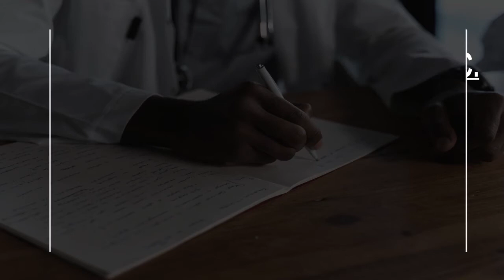Sports Medicine Physician in Bhiwandi, India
Must Watch…. Best Sports Medicine Physician in Bhiwandi, India

This list of Best Sports Medicine Physician in Bhiwandi, India has been compiled by our Health experts after online / offline research combined with the reviews from our users. If you know any institution that we missed, please mention in the comment box below. This list will be updated from time to time.

List:

Orthopedic Centre
Tirupati Apartment,, Old Mumbai-Agra Rd
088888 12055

Pearl specialized dental and physiotherapy clinic Bhiwandi
Baitul-Ansar Heights, Shanti Nagar Road

Movement is Life Orthopedic Clinic.
Shop No:6, Siddha Pooja Society, Arun Kumar vaidya chowk, near Iyengar bakery
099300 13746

Advanced Orthopedic Centre and General Hospital
Old Mumbai-Agra Rd
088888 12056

Dr Nilesh Zope, Spine Surgeon in Dombivli, Kalyan, Thane, Best Spine Specialist | Spine Doctor
Manasvi Spine and Ortho Care Hospital, Dr Rajendra Prasad Road
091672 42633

Dr Babasaheb Chavan, Orthopaedic, Highland hospital
3 Floor, Highland Hospital, Kolshet Rd, above DMart

Dr. Sandeep S. Soni
Asthvinayak Clinic Add.:Beside Sharda Netralay, Thane - Bhiwandi Rd, near Shivam Fast Food

Dr. Shailendra Patil Thane : Leading Knee/Hip Replacement Surgeon Thane, Best Orthopedic Surgeon In Thane - Knee, Joints Specialist & Surgeon - Fracture & Trauma Specialist In Thane
Currae Specialty Hospital Ground Floor, C/O Highstreet Mall, next to big bazaar
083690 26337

Dr. Neeraj Sachdev's Physioplex Physiotherapy & Sports Injury Clinic
D-7/ G-21, Regal Plaza, opposite Hiranandani Meadows
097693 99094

Physiotherapy Clinic
Royal Apartment 3rd Nizampur Near Gol Building Patel Mohalla, Bhiwandi
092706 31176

Sai Leela Hospital
Firdous Complex, Old Mumbai-Agra Rd

Dr. Subodh Mehta | Orthopedic Doctor in Thane
Ground flr, Highstreet cum Highland Corporate Centre Kapurbawdi Junction, near Big Bazaar
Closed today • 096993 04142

Dr Thakurs Orthopaedic And Physiotherapy Clinic
shop no A 6 46 swastic residency phase 2 near saraswati vidyalaya opp Kris corner kavesar, Ghodbunder Rd
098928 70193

Dr Noor Khan(sexologist Doctor in Mumbai,sexologist Doctor in Bhiwandi)
2nd Floor, Mahavir Complex, Agra Rd
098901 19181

Reshape Clinic
Mangal Bhuvan Building

PhysioQinesis
S-12 , 1st Floor Shoppee Imperia Dosti Imperia, Ghodbunder Rd, opposite R Mall
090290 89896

Pinnacle Orthocentre Hospital Best Orthopedic Hospital
1st/2nd floor, Blue Nile Commercial Complex Chandanwadi-Charai Junction, Lal Bahadur Shastri Rd, near Makhmali Talao

Dr.Ravi Rajderkar
73W7+WV3
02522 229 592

Dr Shailendra Patil - Orthopedic Doctor/Surgeon, Knee Specialist, Best Hip and Joint Replacement Surgeon Thane | Doctors Planet
Nitin Company Junction, Doctors Planet Near to KORUM MALL, 2, Shahid Mangal Pandey Rd
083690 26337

Dr. Jayant S Gawand
Sai Sadan, Old Pune Rd
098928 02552